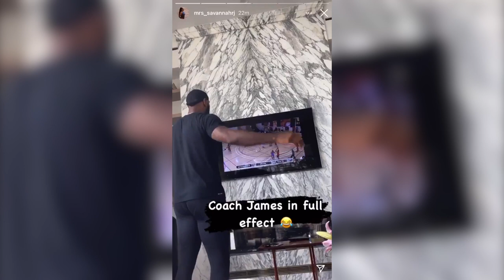LeBron Hindi Mapigilan Ang Sarili Sa Pagko-Coach Kay Bronny Kahit Nasa Bahay Lang 😂